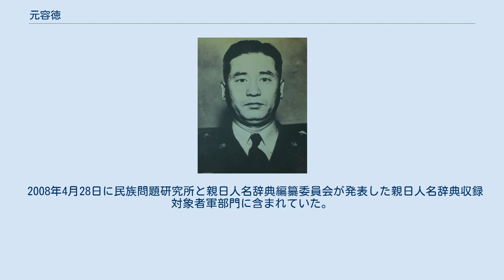元容徳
元 容徳（ウォン・ヨンドク、元容德、원용덕）は大韓民国の軍人。
本貫は原州元氏。
満州国軍出身者では最高位の中校（中佐）であった。
李承晩大統領に忠実で釜山政治波動などの政治的事件に関わった政治軍人として知られている。
創氏改名時の日本名は元村容維 1931年、セブランス医科専門学校卒業。
1933年、満州国軍に入隊し、軍医として服務。
1934年7月1日、興安軍官学校軍医処長（上尉）。
1936年、興亜協会に参加。
1937年9月、第1独立砲兵大隊に赴任。
とある集会で、日本人将校が朝鮮人を侮蔑する発言をすると、元容徳が刀を抜いて騒ぎになったことがあった。
 1945年12月、軍事英語学校補佐官。
1946年2月7日付で軍事英語学校を卒業して、任少佐（軍番10041番）、南朝鮮国防警備隊総司令官。
 1946年9月、警備士官学校校長。
1946年12月7日、第8連隊長。
1947年12月1日、第2旅団長。
 1948年、韓国軍内の左翼分子を除去する粛軍が行われると、朴正煕が検挙された。
朴正煕が満州国陸軍軍官学校の生徒であった時、元容徳は学校の軍医であったため、朴正煕を大変惜しみ、助命活動を行った。
 1949年1月15日、第5旅団長。
同年8月、陸軍本部行政参謀副長。
1949年8月19日に駐韓軍事顧問団団長のロバーツがチャールズ・ボルトに送った手紙には「元医師で、反米であり、無能のため師団から解任しなければならなかった」と書かれている。
 1950年4月、護国軍参謀副長。
同年7月、西海岸地区戦闘司令部（司令官：申泰英少将）副司令官。
朝鮮戦争中に予備役編入となったが、1952年1月に准将で現役に復帰した。
1952年4月、第2軍団（軍団長：白善燁中将）副軍団長。
4月9日、国防部長官補佐官。
1952年5月、少将。
 1952年5月25日、嶺南地区戒厳司令官。
憲兵、特務隊、警察を動員して野党の国会議員を逮捕、拘禁した。
 1953年、李承晩の命令で憲兵総司令部が創設され、司令官に就任。
この憲兵総司令部は陸軍の憲兵（監：石主岩准将）とは別系統の組織であった。
5月16日、中将。
同年6月、李承晩の指示に従って反共捕虜を釈放した。
 1960年、四月革命が起きると1954年に起きた不穏文書投入事件と金聖柱殺害事件の首謀者として拘束され、翌年9月に懲役15年の判決を下された。
1963年、恩赦。
 1968年2月4日午前5時、趙光賢内科病院（조광현내과병원）で狭心症により死亡。
 2008年4月28日に民族問題研究所と親日人名辞典編纂委員会が発表した親日人名辞典収録対象者軍部門に含まれていた。